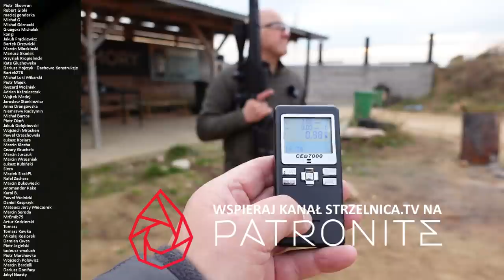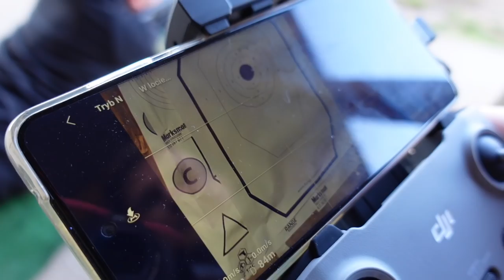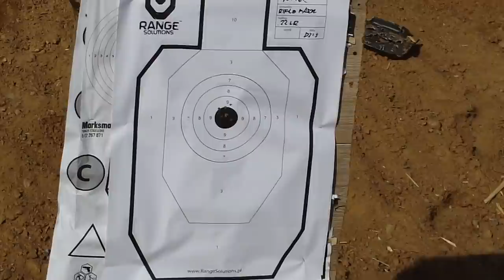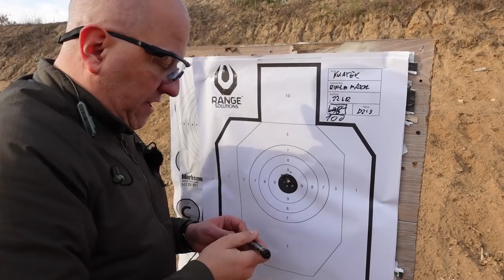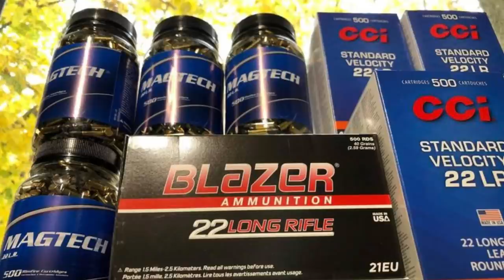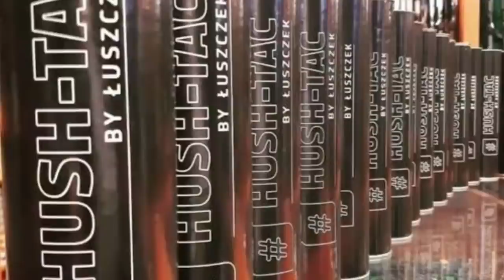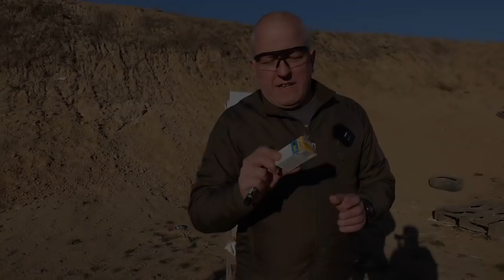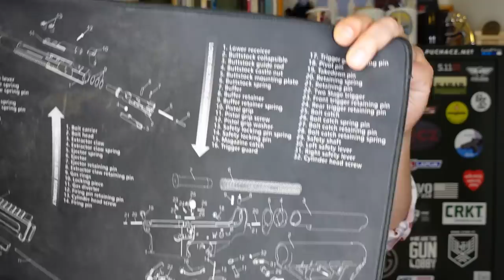Najlepszy sztucer .22LR #123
Zapraszam na TRZECIĄ edycje Strzelaj ze Strzelnica.Tv
Sklep PUCHACZ:
BUOS:
KALIBER:
STREFA CELU:
INCORSA:
IKEM
Szkolenia IKEM i strzelnica Stone Range gdzie nagrywam :)
Polecam !
RANGE SOLUTIONS
Tarcze "Dycha Kwiatka"
15 % rabatu na Tarcze Range Solutions / Hasło strzelnica15
Chcesz zostać Patronem Strzelnica.TV?
Klik w link poniżej - Dzięki :)
Kwiatka ubiera HelikonTex :)
Ubiór Woodsman z serii BushCraft
Chcesz nawiązać współpracę?
Pozdrawiam Kwiatek :)